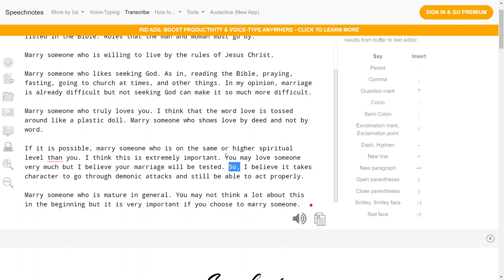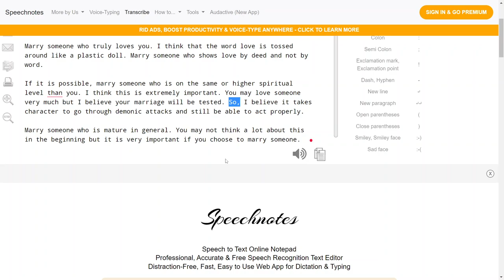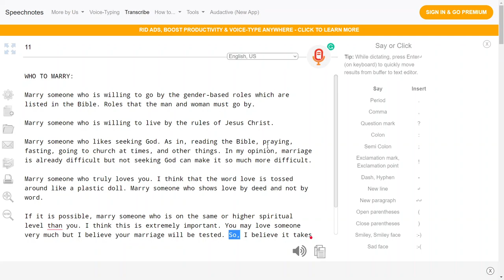You intend to choose a spouse as a child chooses a toy.